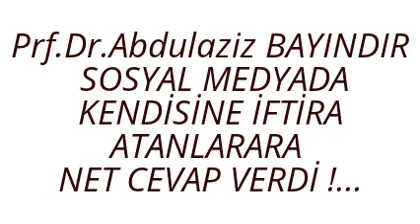Prof.Dr.Abdulaziz BAYINDIR SOSYAL MEDYADA KENDİSİNE İFTİRA ATANLARARA NET CEVAP VERDİ !...